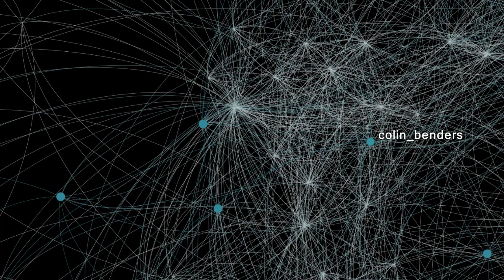HKU Connect: Twitternetwerk 300 studenten, alumni & docenten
3 september in Tivoli Oudegracht voor Alumni en Studenten van de HKU.